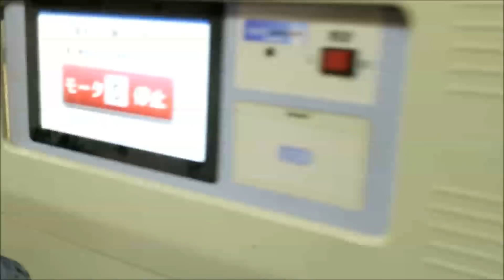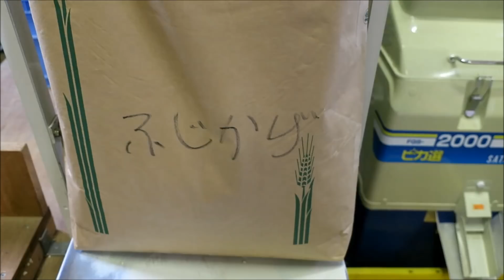ワラ詰まりまくりの籾摺り・2017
子供達の米作り体験学習の脱穀が終わったので籾摺りをしました。でも足踏み脱穀と唐箕では、ワラやゴミが多くて毎年苦戦しています。そして今年は、特に最新型のサタケ・ネオライスマスターＮＲＺ５５００ＧＫ・ＰＲＯＦＥＳＳＩＯＮＡＬ籾摺り機を導入したら異物除去装置にワラが詰まりまくって度々停止。仕方ないのでせっかくの異物除去装置を取り外すことに。それでも詰まりながらなんとか籾摺り完了。でも不作で例年の8割ほどかなぁ～(*￣▽￣*)　でもこれでなんとか収穫祭に間に合います！

林さんちのゆかいな米つくりチャンネル